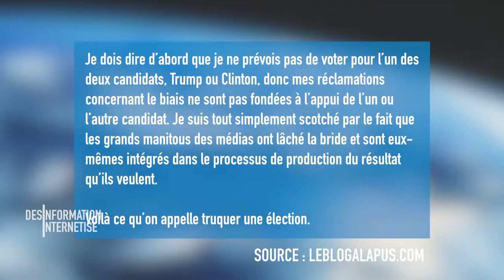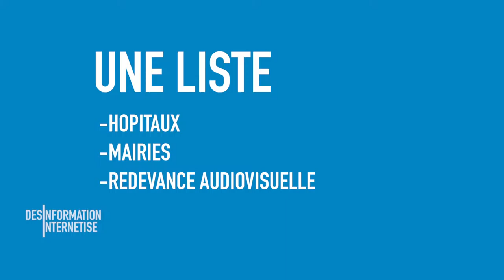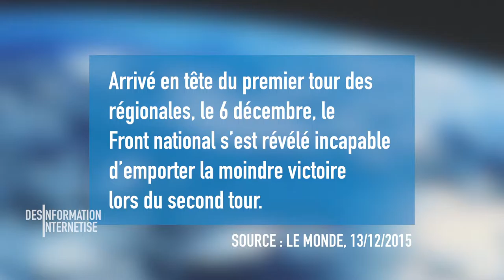Trump ... c'est bien. - Désinformation Internétisé #59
Oui ... ce n'est un titre putaclic, et je vais vous l'expliquer pourquoi !
Mais de toute manière Donald Trump et Hilary Clinton, c'est la même merde ...

PS sur les DI : Ce n'est qu'un détail mais essaye de rester neutre dans le traitement de l'info, oui parce que je sais qu'on crie beaucoup en politique et tout ça ...